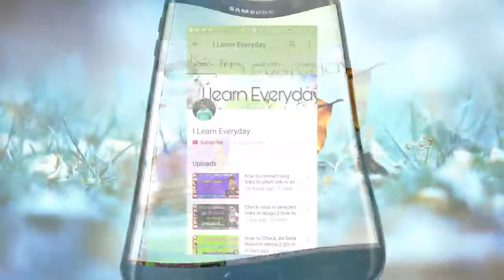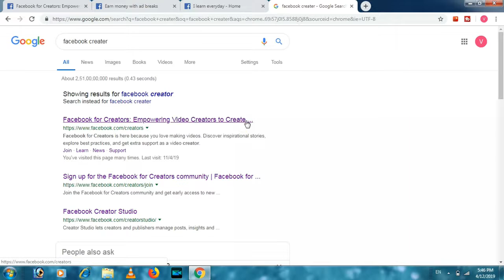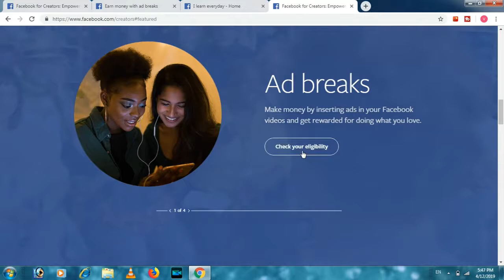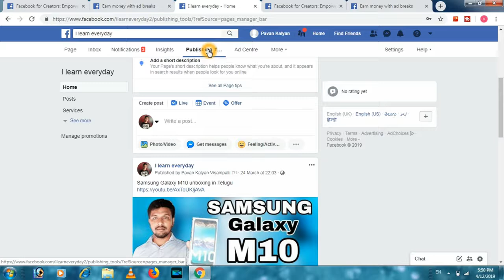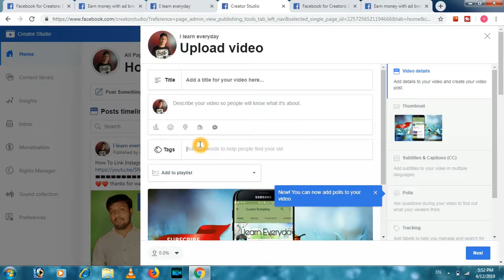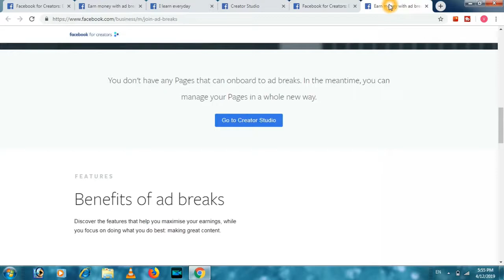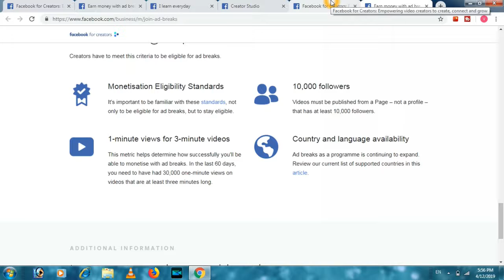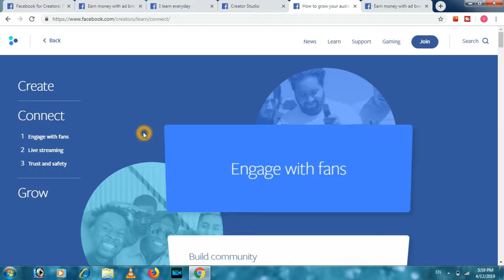how to earn money from facebook in telugu how to earn money from facebook page